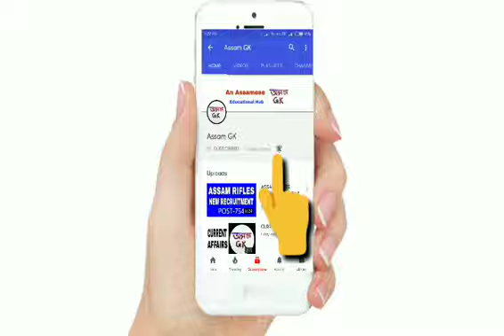CONSTITUTION OF INDIA – PART 2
HELLO FRIENDS…..
Aitu part.t aami constitution.r uporpt kisumaan important questions discuss korim.
Baki part bilak saloboi aapunaluke ASSAM GK channel.r PLAYLIST saowk….
Aami aaru important questions aapunalukor majoloi loi aahim.